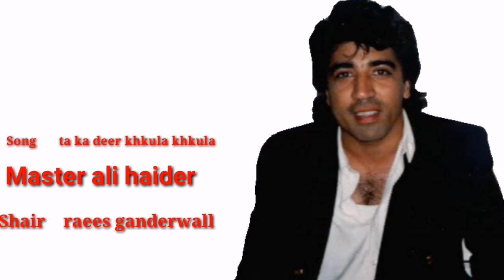Master Ali Haider New Song. Raees Ganderwall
master Ali haider